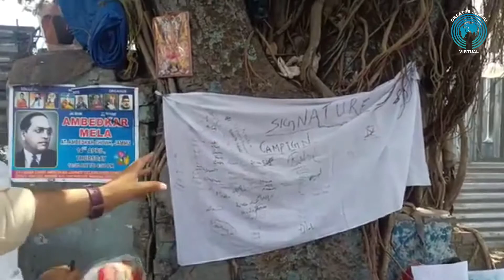NHM EMPLOYEES DEMAND CONTINUATION